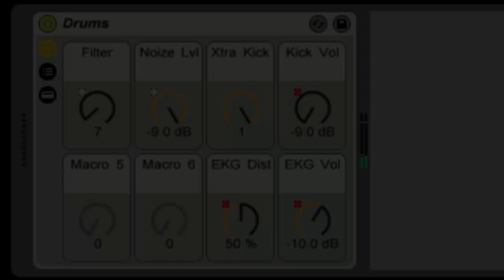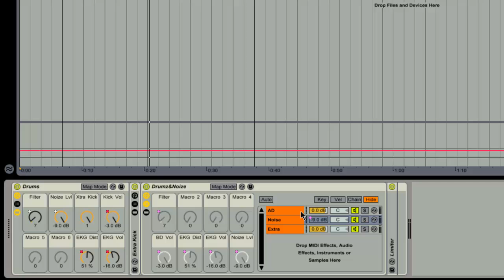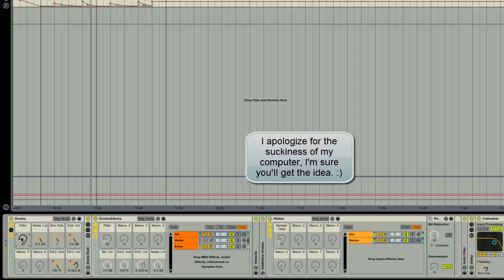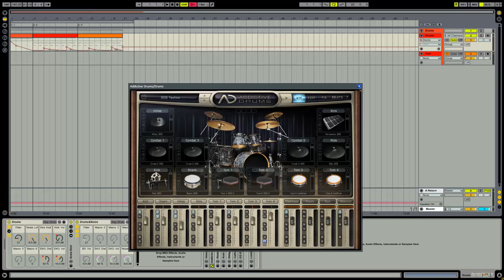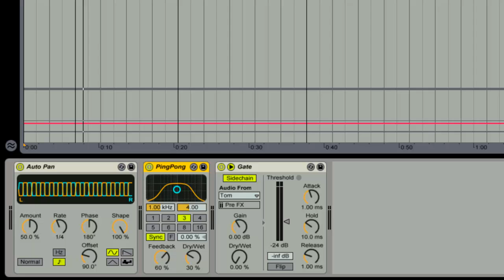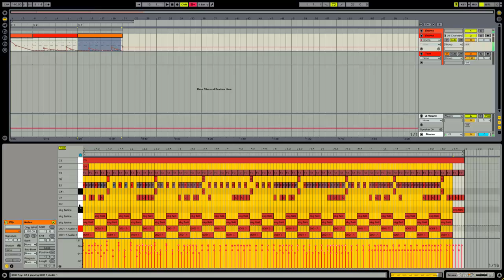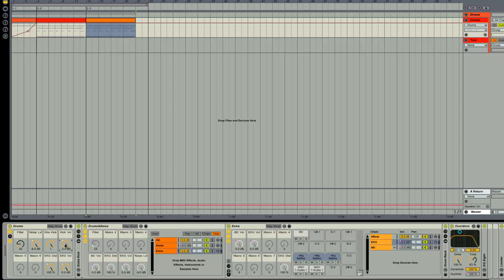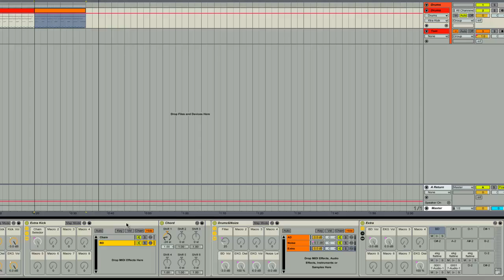Ableton Advanced . Drum Rack From Hell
This isn't meant to be a tutorial video but more an overview of what can be accomplished with your drums with an advanced knowledge of Racking, Macros and Effects in Ableton Live. I'll be getting more into how these various effects can be achieved in my Ableton Advanced tutorials Drums series. Consider this the bonus material of a free DVD. I've been having some computer issues but have managed to get them resolved so expect some new material soon! Thx!

Will teach Ableton for food.

a3n05m41pr0duct10Nz . 2012